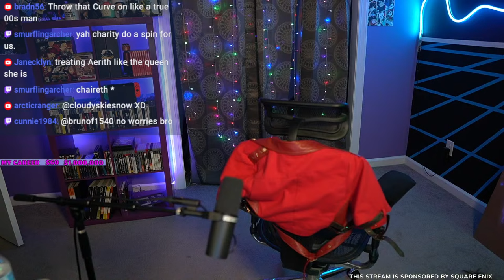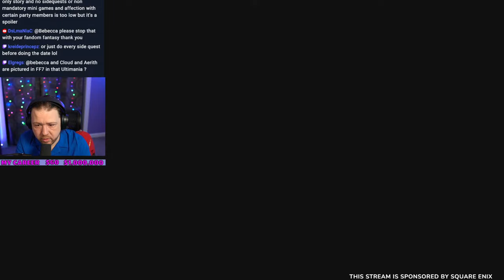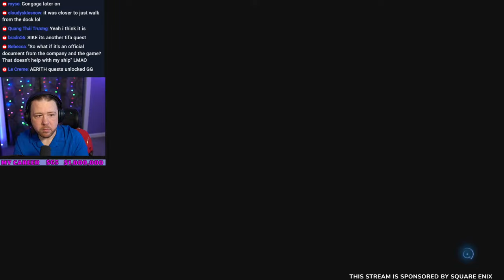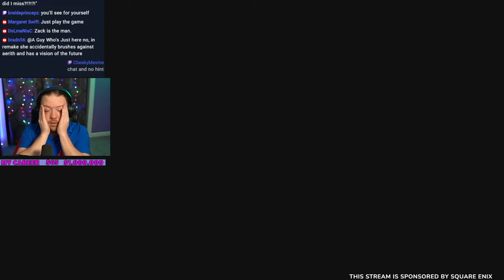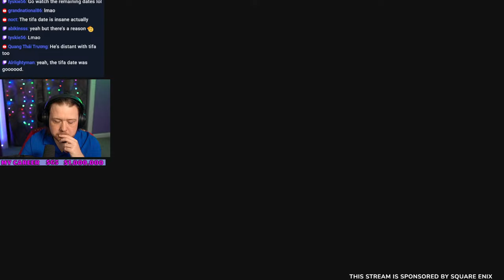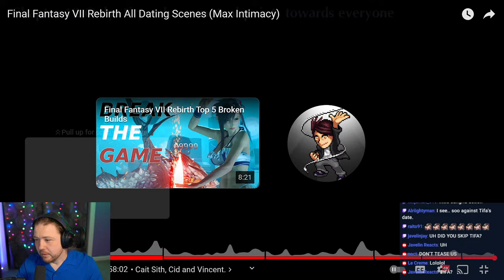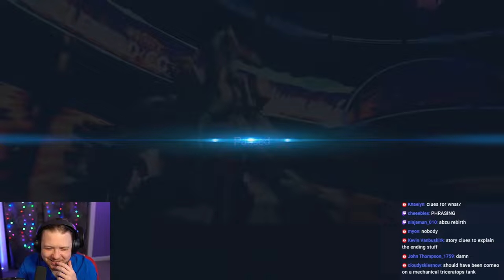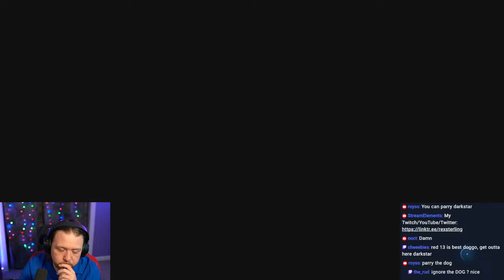The Gold Saucer Date Stream | FF7 Rebirth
TIMESTAMPS:
DATE PREP: 0:00:00
GAME START: 24:20
TIFA SIDE QUEST: 59:02
YUFFIE SIDE QUEST: 1:36:52
AERITH SIDE QUEST: 1:45:55
BACK TO THE SAUCER: 2:15:05
AERITH'S FATE: 2:28:00
THE DATE: 2:42:45
REACTING TO EVERY DATE: 3:45:32
DIO VS DON CORNEO: 4:50:31
RUDE & ELENA FIGHT: 5:18:45
FINAL BOSS: 5:32:28